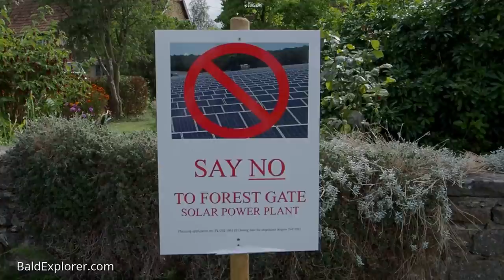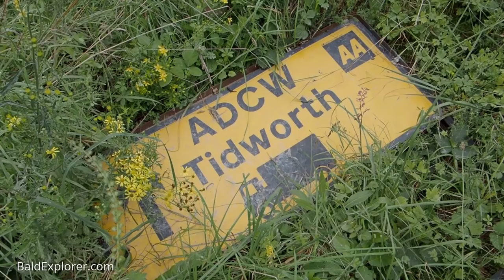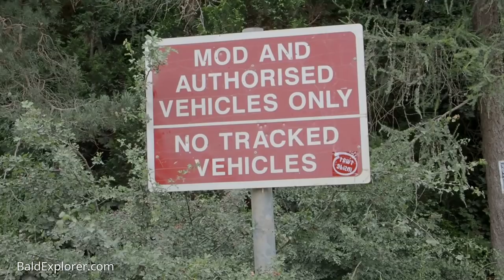VAN TRIP UK: Sidbury Hill: Richard and Julia go to Wiltshire - Part Seven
This is the concluding part of the trip Julia and I took to Wiltshire in August 2021. In this episode, we head up to Sidbury hill, an Iron Age hill fort.